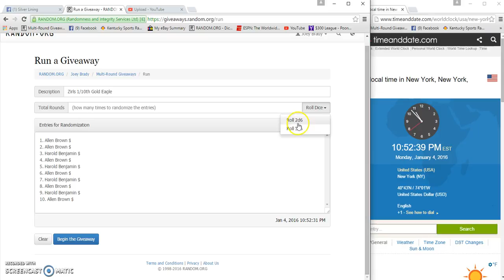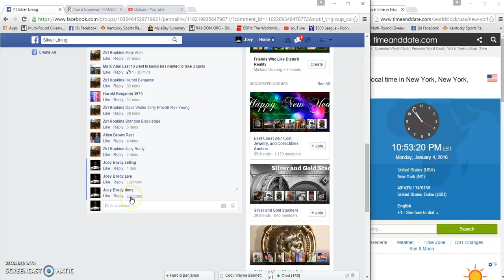Zirls 1 10th AGE